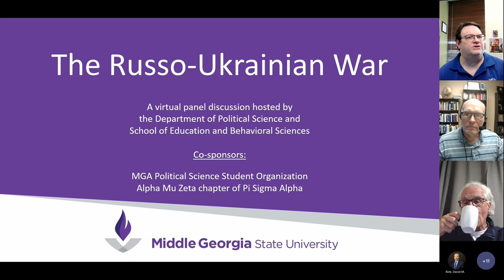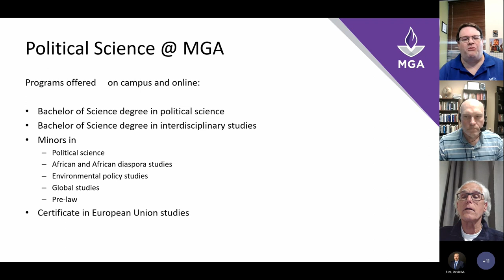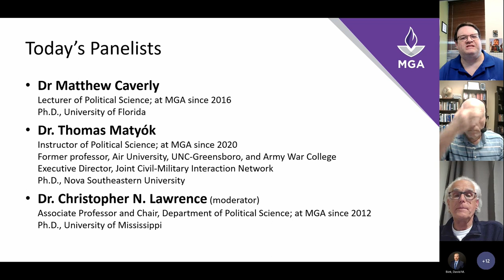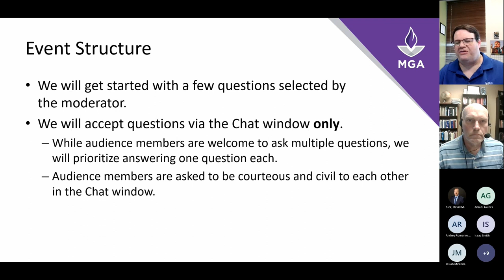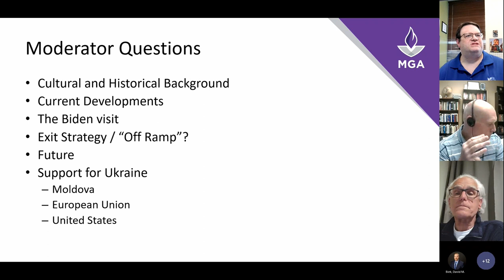The Russo-Ukrainian War: Current Developments and Future Prospects after a Year of Open Conflict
A virtual panel discussion hosted by MGA’s Political Science Department (@mgapolsci) looking at the ongoing conflict between Russia and Ukraine, its impacts, and the prospects for peace or widening conflict, featuring Dr. Matthew Caverly and Dr. Thomas Matyók, moderated by Dr. Christopher N. Lawrence.

The speakers' views are their own and do not represent those of Middle Georgia State University (or its organizational units), Pi Sigma Alpha, the George C. Marshall Center for European Studies, or other organizations they may be affiliated with.